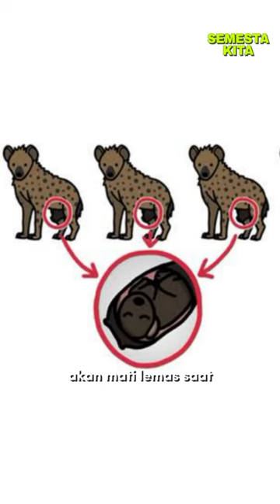fakta kelam kawanan hyena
dalam film hyena selalu di gambakan peran antagonis namun di balik itu. hyena ternyata adalah hewan paling menyedihkan didunia hyena melahirkan dengan cara yang menyakitkan. hyena jantan sering di intimidasi oleh hyena betina.